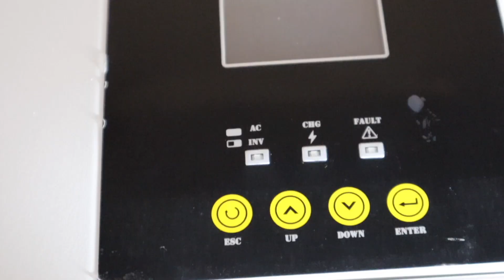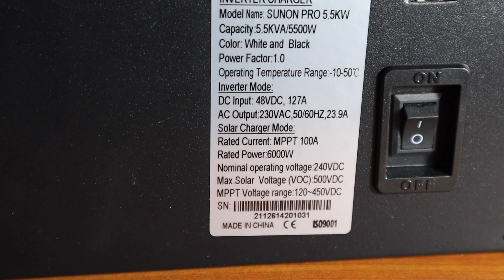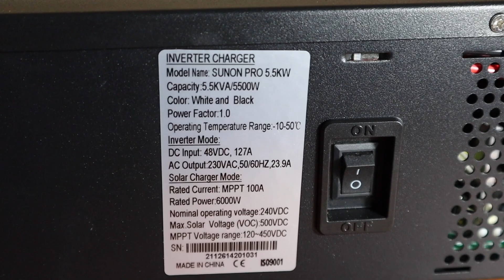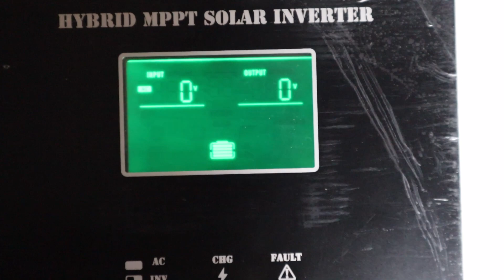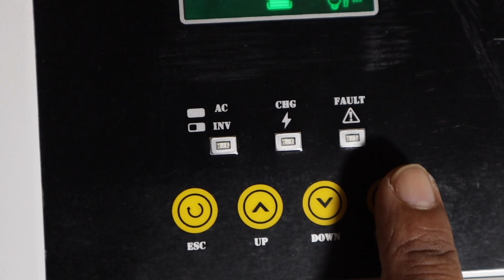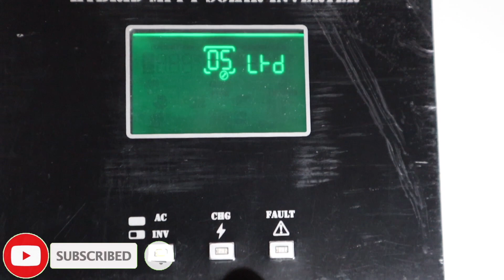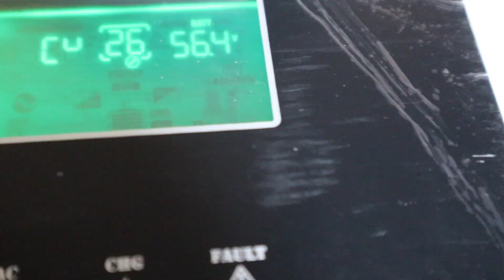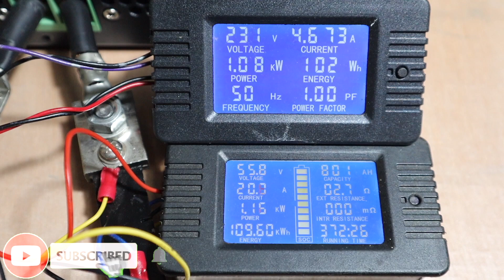Sako Sunon-Pro 5.5KW Inverter review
In this video I review the popular SAKO Sunnon-Pro high-Frequency, combined inverter and Charger. It is a 5.5KW rated inverter with  a 100A MPPT solar charger. This also has a Utility Charger with built in ATS. The inverter is capable of battery-less operation and the efficiency is around 93-95%.

මෙම inverter එක alibaba එකෙන් ගෙන්වන ලද එකක් වන අතර දැනට මිල රු170000 පමණ වන බව කරුණාකර සලකන්න.

This is not a sponsored video and I purchased this inverter from my own money.

Inverter සහ අනෙකුත් off grid උපාංග මිලදී ගැනීමට techrat වෙබ් පිටුවට පිවිසෙන්න.

Attempt procedures and builds that has been described in the video with care and your own risk. TechRat is not responsible for any damage that occurs to equipment, properties or personnel.

 විස්තර කර ඇති දේවල් අත්හදාබැලීම සම්පූර්ණයෙන්ම ඔබගේ තීරණය මත සිදුවන අතර, එහිදී සිදුවන කිසිදු උපකරණ, දේපල හානියක් හෝ පුද්ගල අනතුරු සම්බන්ධයෙන්  Techrat වගකීමක් ගනු නොලැබේ.

TechRat assumes no liability for property damage or injury incurred as a result of any of the information contained in this video.  Techrat recommends safe practices when working with AC and DC Electricity, power tools, electrical equipment, blunt instruments, electronic equipment, or any other tools or equipment seen or implied in this video.  Due to factors beyond the control of TechRat, no information contained in this video shall create any express or implied warranty or guarantee of any particular result.  Any injury, damage or loss that may result from improper use of these tools, equipment, or the information contained in this video is the sole responsibility of the user and not TechRat. Only attempt the procedures, builds, repairs described in this video if you can accept personal responsibility for the results, whether they are good or bad.